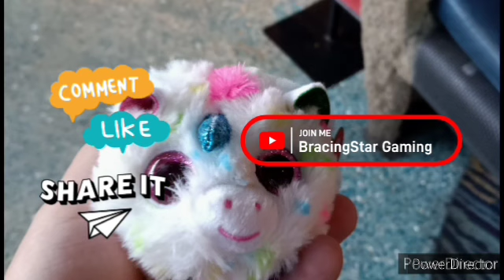Sonic and the Secret Rings(Pirate Storm)